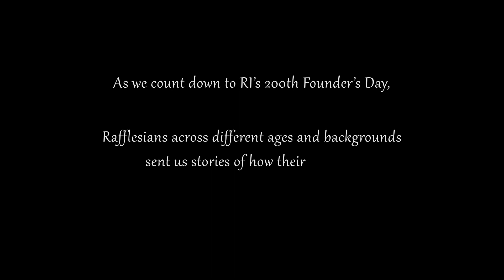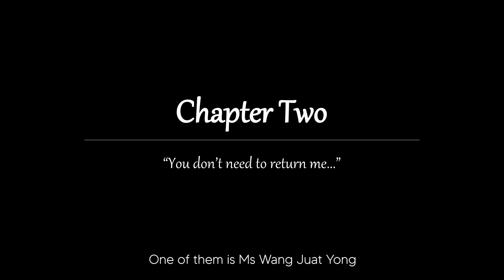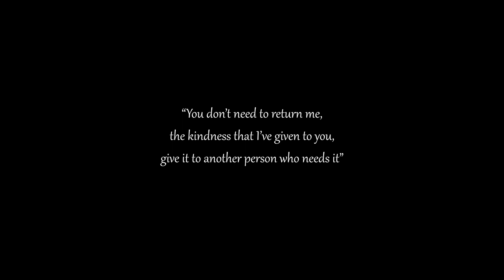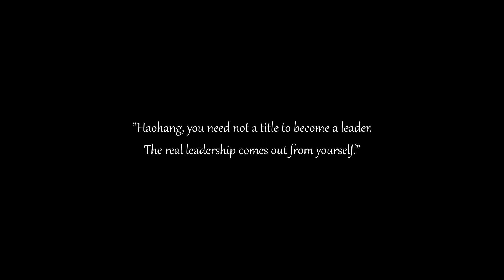Honouring Educators of RI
"You don't need to return me (the money), the kindness that I've given to you, give it to another person who needs it."

These were the words of Ms Wang Juat Yong to her student who was struggling financially.

With 650 days to RI200, we would like to honour our educators, past and present.

The stories in this tribute pay homage to RI educators to celebrate their hard work, sacrifices and dedication. This is part of a series of tributes that will be released over the next two weeks in the lead-up to Teachers’ Day on 3 September.

You’re encouraged to personally reach out to your former teachers to thank them 💐

This video tribute was made possible through these Rafflesian students:
Video-editor: Wang Kai Cheng (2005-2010)

Zoom Interviews & Subtitles:
Eugene Teo Rui Xian (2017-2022)
Clarice Chee Jia Li (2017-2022)
Leow Sze Theng, Jolyn (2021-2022)
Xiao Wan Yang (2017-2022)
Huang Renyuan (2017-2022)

Video contributions: Various Alumni and Staff featured

Producer: Office of Alumni Relations & Archives